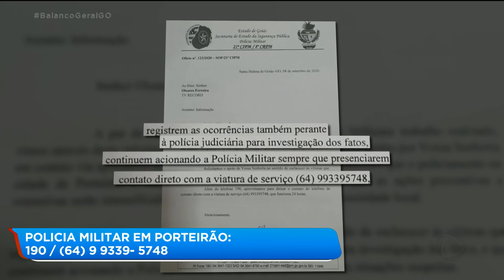COMERCIANTES DE PORTEIRÃO ESTÃO ASSUSTADOS COM AUMENTO DE FURTOS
Comerciantes estão assustados com aumento de furtos na região.